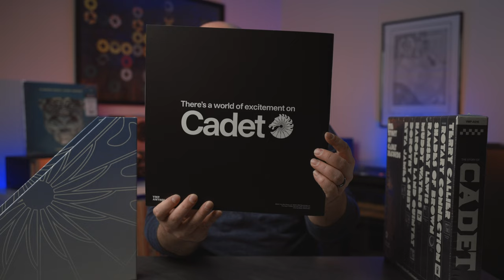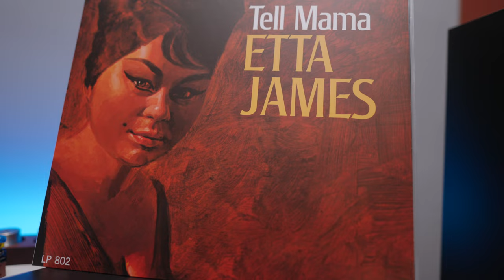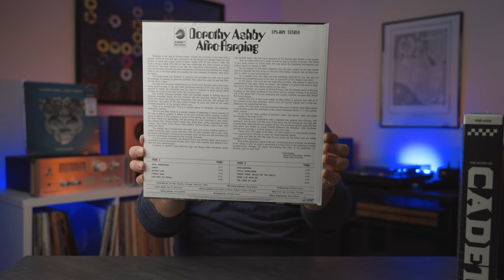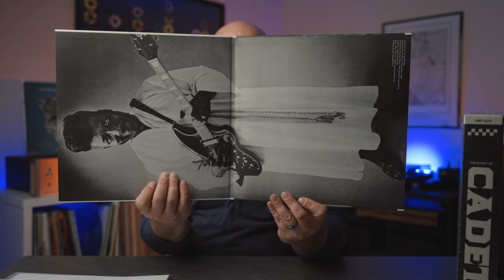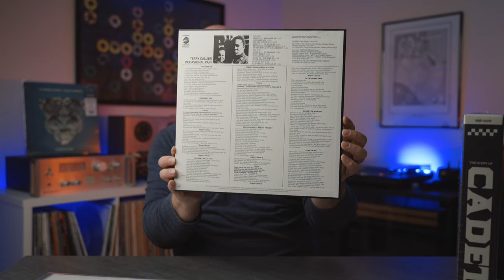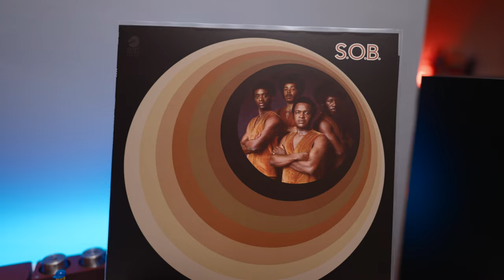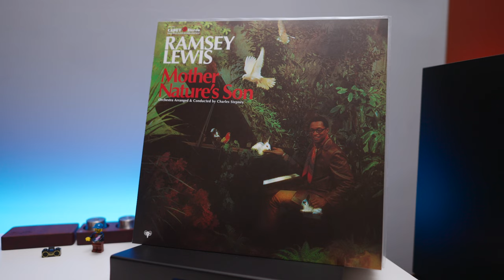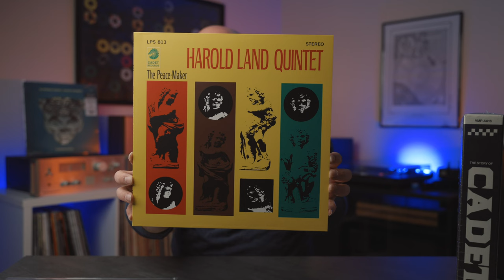A Box Set of RARE Vinyl Records - The Story of Cadet Records | Vinyl Me, Please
Discogs @jazzmsngr

This is a full review of The Story of Cadet Records - an @VinylMePlease Anthology Box Set.  This set includes some RARE Pieces of Vinyl, including Dorothy Ashby Afro Harping, Terry Callier - Occasional Rain, and the Harold Land Quintet - The Peace Maker.  I go over all the vinyl records included in this set and talk a little about the history of Cadet Records and their owner Marshal Chess - who was a former founder of the great blues label Chess Records.

MUSIC FOR I USE FOR VINYL FOR VIDEO (and you should too!)

Clean your Vinyl!
Best Phono Stage
My Turntable
My Speakers
My Sub
My Amp
Headphone amp

🎬What I use to Film with:
My Camera
my lens
my light
my modifier
my mic (great as a pair for live audio as well)

Intro - 0:00
AAA Cuts Except... - 1:40
Quality of the Box and Tip on Jackets - 2:11
Cadet - An Imprint of Chess Records - 3:15
Record 1 - 5:03
Record 2 - 6:05
Record 3 - 8:15
Record 4 - 9:52
Record 5 - 11:14
Record 6 - 12:30
Record 7 - 13:50
Record 8 - 15:28
You Should buy this and...SUBSCRIBE! - 16:44